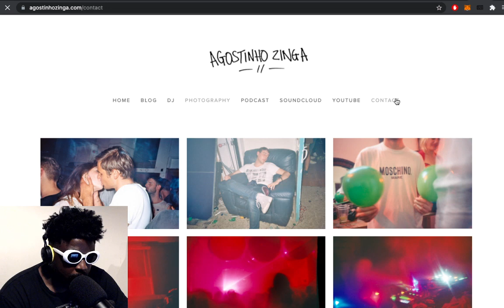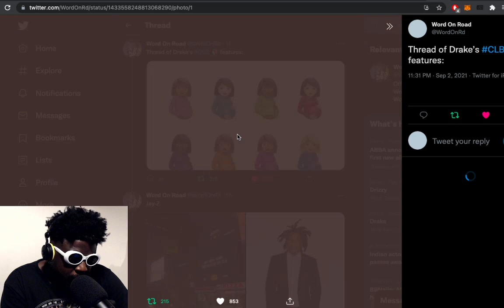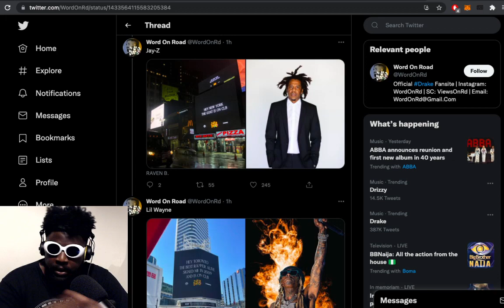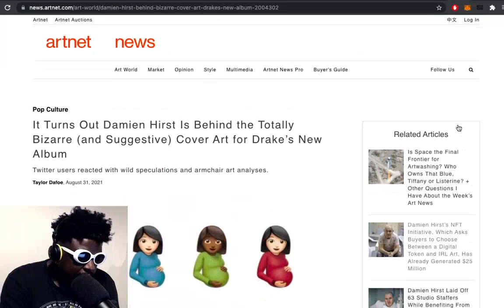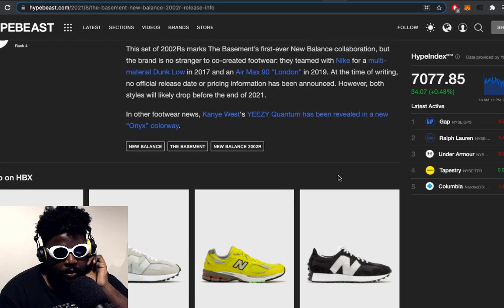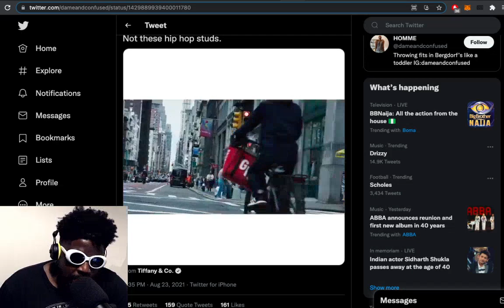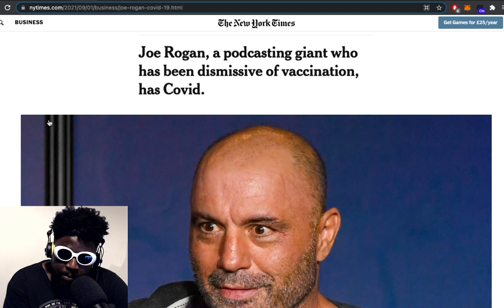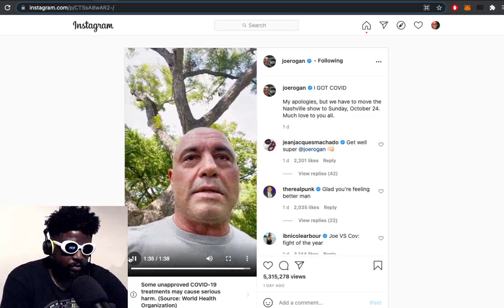Drake's new album rollout, Joe Rogan has COVID, Ariel Helwani vs Brendan Schaub & MORE | TAZS #491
Agostinho rambles about Drake's 'Certified Lover Boy' album rollout, Joe Rogan getting COVID, Ariel Helwani ripping into Brendan Schaub and more...